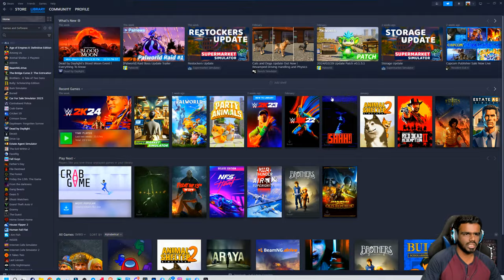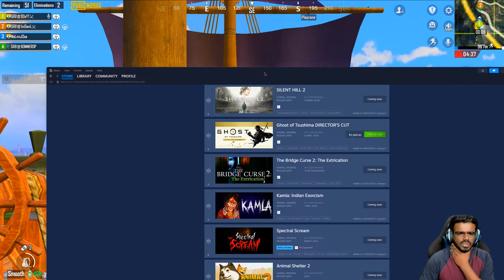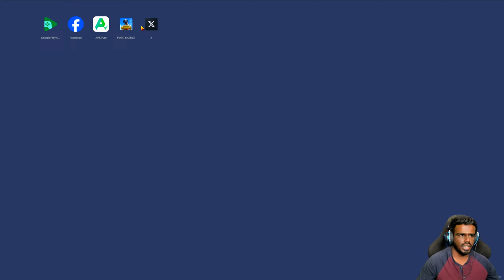🔥CONTINUOUS 7CD CHALLENGE ON BGMI [ ALADDIN MODE ] - தமிழ்.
Name  : Kalaiarasan.M

1st Account
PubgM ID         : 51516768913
Pubg Name      : 90sGamerYT

Pubg Clan         : SoulReaperBoys (SRB)

PRIME MEMBERS
(1) Pravin Kumar
(2) Mohamed Rizwan
(3) Deepa Dharshini

1 : CPU AMD RYZEN 9 5950X

2 : MOTHER BOARD MSI MEG X570 ACE

3 : RAM CORSAIR VENGENCE 32GB (DDR4 16GB*2 3600MHZ)

4 : Lian Li LIQUID Galahad 360 COOLER ARGB CPU

5 : GIGABYTE SD AORUS GEN4 1TB SSD

6 : HDD WD BLUE 2TB 5400 RPM INTERNAL HARD DRIVE

7 : SMPS Corsair RM1000X 80+ gold fully modular

8 : CABINET COOLER MASTER ML520 ARGB

9 : GPU 10GB MSI RTX 3080

10 : Monitor BenQ Full HD

CHAT RULES:
•    No racism.